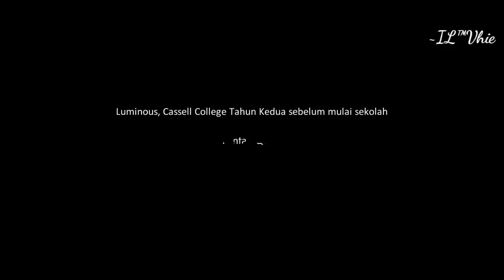DRAGON RAJA STORY MOVIE CHAPTER 7: DREAM OF SUMMER END - JOHANN CHU & SHAVEE PART 2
Dream of Summer End
Johann Chu & Shavee Part 2

Add Friend
Nickname: VhieChan
Server 2

Kompatibilitas gawai:

Versi Sistem: Android 5.0 ke atas
RAM: 2GB atau lebih
Ruang kosong pada sistem: min 6 GB
CPU: Qualcomm Snapdragon 660 ke atas